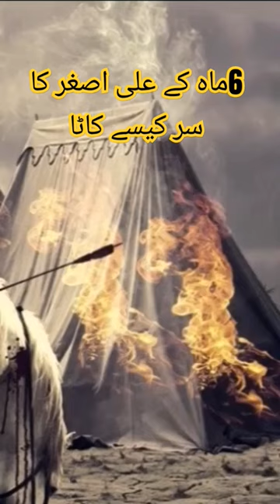Ali asghar ki shahadat | imam Hussain | waqia karbala